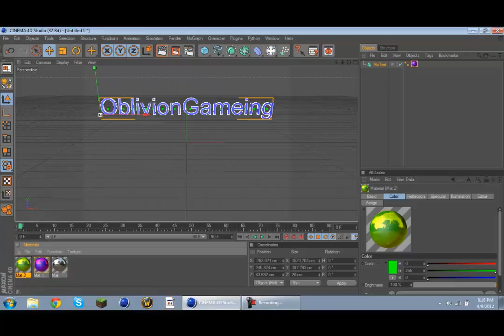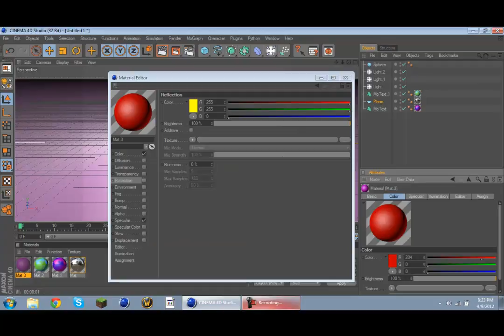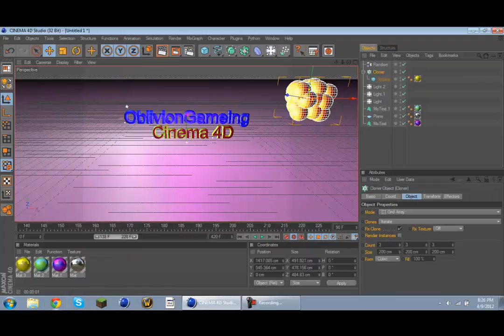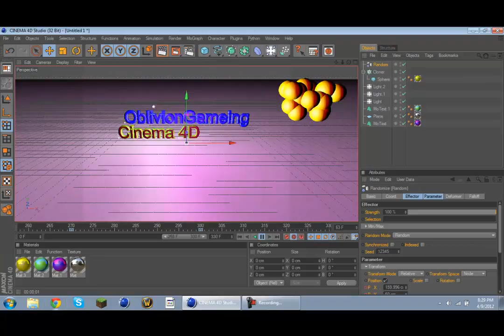Cinema 4D making of intro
i make my cinema 4D intro